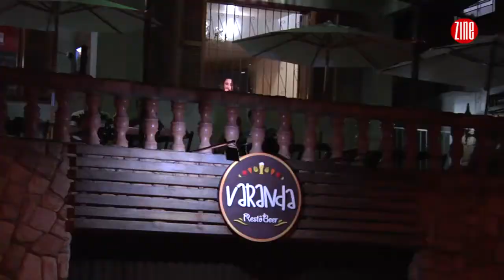Varanda Restô Beer apresenta FOGUEIRA CAIPIRA | Zine no Comida di Buteco 2018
FOGUEIRA CAIPIRA: Espetinho de asinha, recheada com queijo e farofa de bacon sobre uma fogueira de batata chips. Acompanha geleia de pimenta e molho cítrico.

🏡 Varanda Restô Beer: Rua Barão de Santa Helena, nº 596 - Granbery (Juiz de Fora/MG)
⌚ Funcionamento: Quarta e quinta das 18h30 às 00h30 | Sexta e Sábado das 18h30 às 01h30